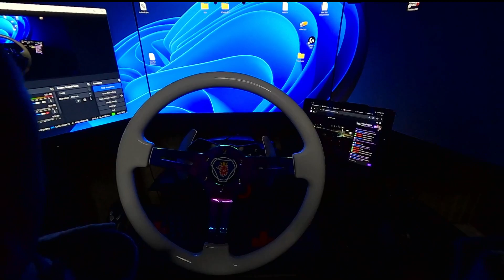ETS2 - UK | PC | Multiplayer !discord !cmds !lurk !clip